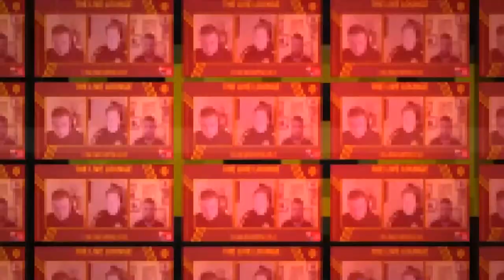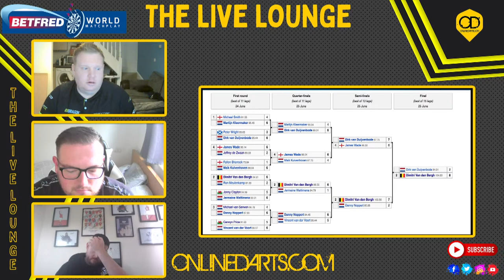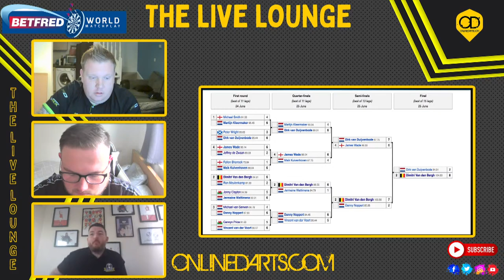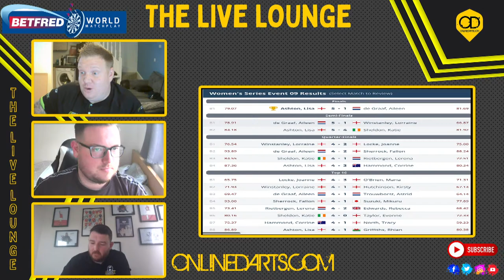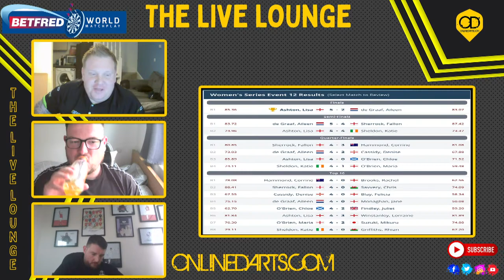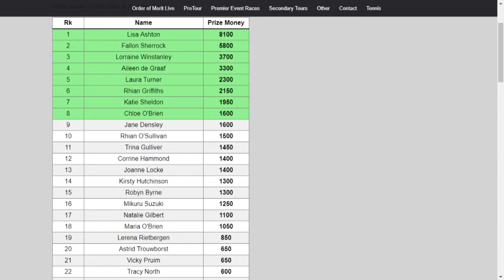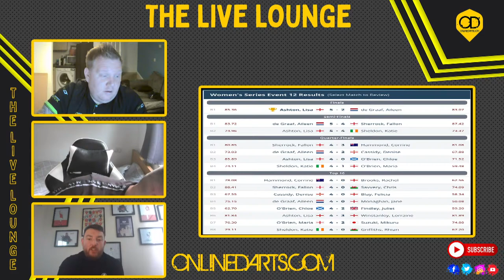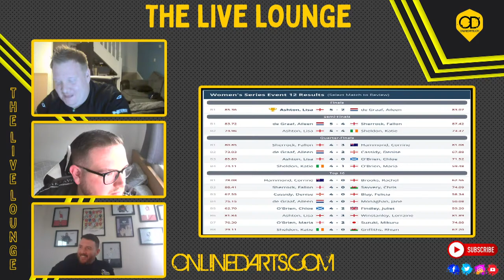ONLINE DARTS LIVE LOUNGE | Episode 76 - Dimi goes back to back, Women's Matchplay field confirmed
Online Darts Live Lounge Monday 27th June 2022

Phill, Jack and Lee will spend the next couple of hours talking over all the big news from the last week in the darts world during the Online Darts Live Lounge.

🎯  Dimi's Amsterdam Glory
🎯  Women's World Matchplay confirmed
🎯  Are the players dead on their feet?
🎯  A week in darts
🎯  Your Questions

(Picture Credit PDC)